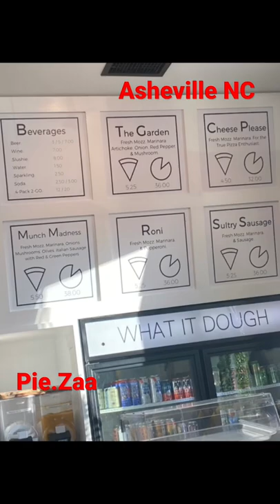Lunchtime with CC